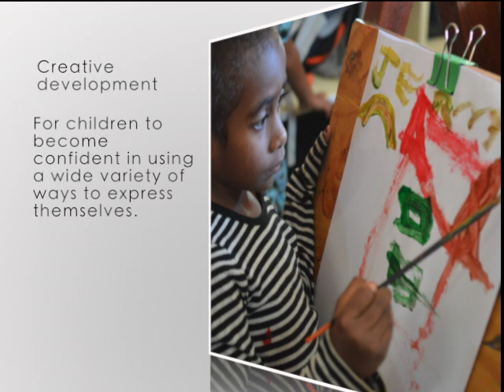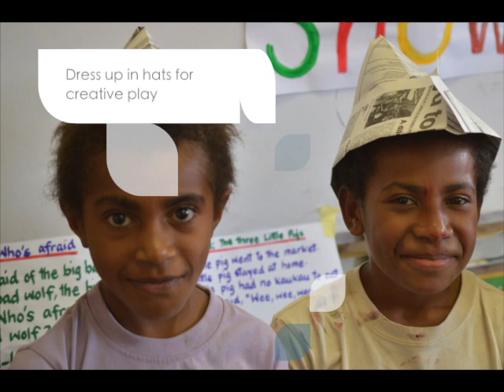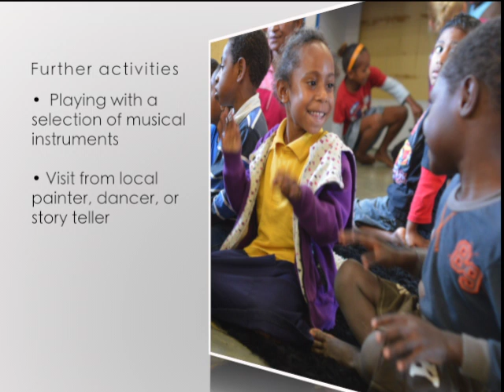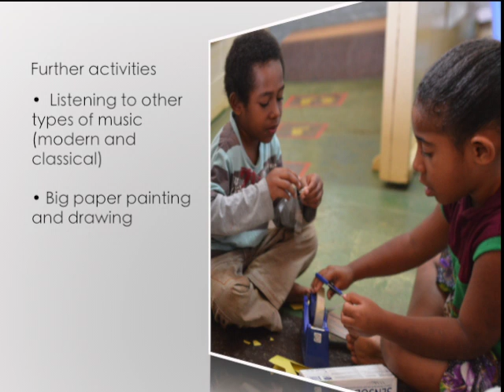Early Childhood Standards: 5. Creative Development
The fifth multi-media teaching resource in the Rot Bilong Lainim Pikinini (Early Learning Standards) series.

The fifth learning area covers creative development.